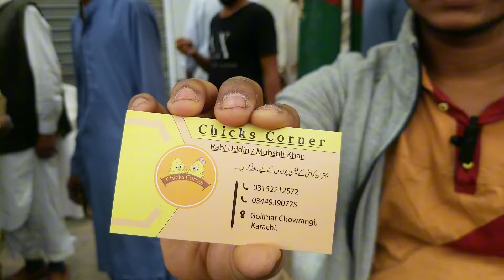Exotic birds market lalukhet February 29, 2024 | Cheap price parrot market in karachi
Doston is bar market proper ni lagi per is ke bawajood itne sare birds aye jis ki umeed ni thi or aplogon ko ek information dena chahon ga white ring neck ya yellow ring neck chek kar ke len unki ayes red hn ya ni

Snake videos
This vlogger makes great videos! Come watch!